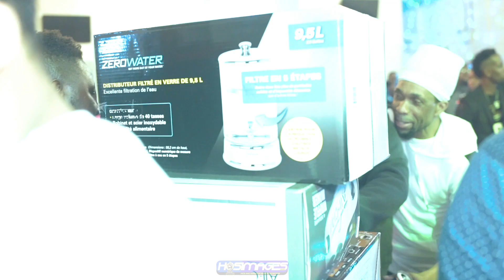DJ KENNY Give away Extravaganza